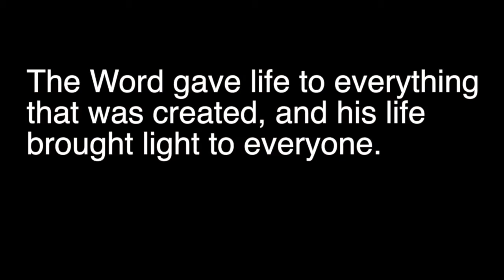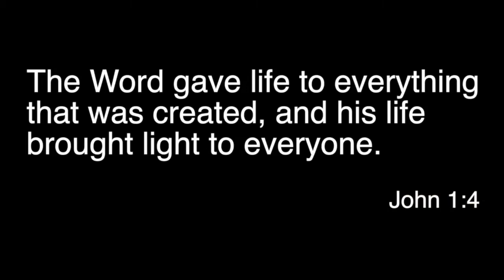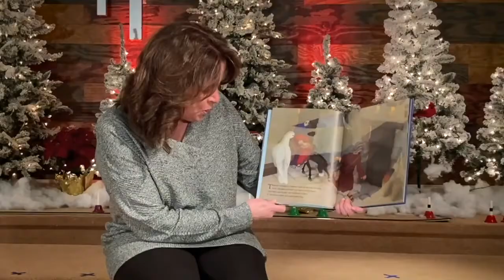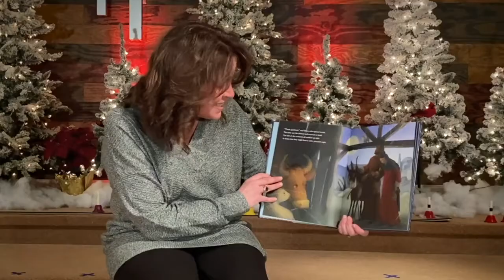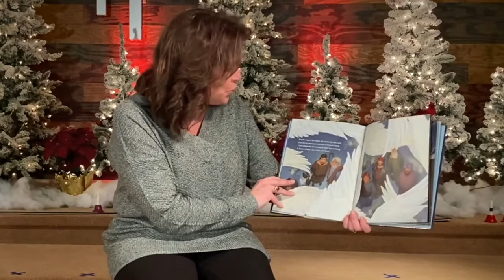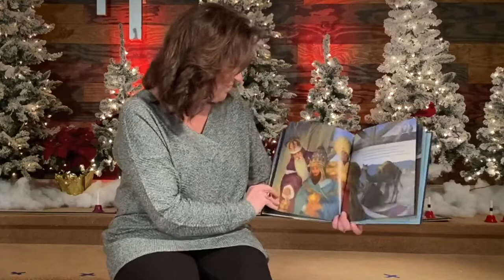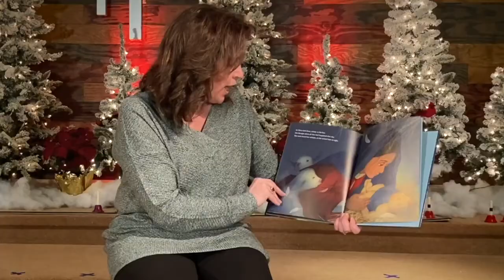Christmas Eve Service 2020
Christmas Eve with music, a message, and our children